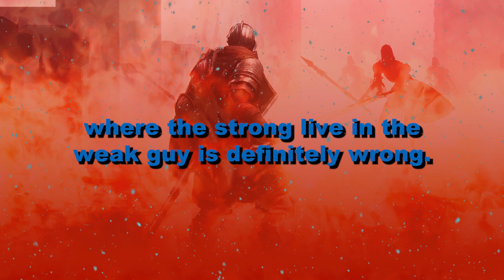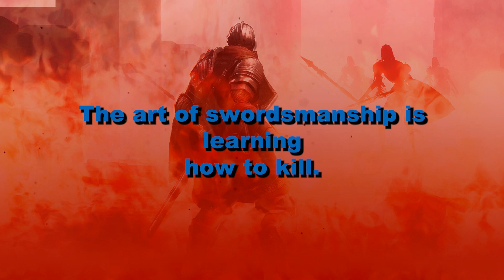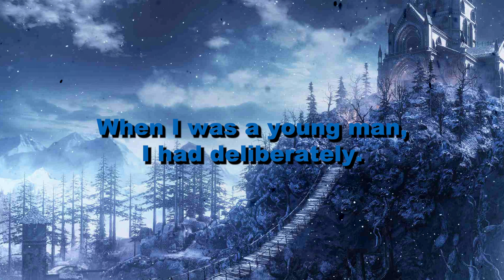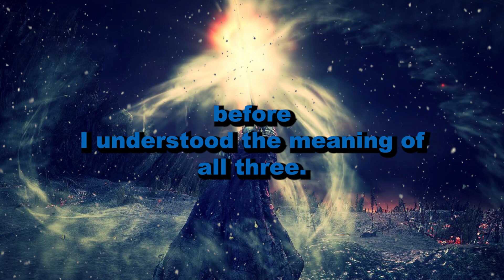The Philosophy of a Legendary Warrior...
I put together some of the most eye opening and philosophical quotes and made a video from it. Using some images, adding subtitles and by doing other stuff. I hope this video helps you in life and you get some ancient warrior philosophical wisdom from it.

0:00 Defending Justice and Legacy
1:08 The True Meaning of Honor
2:39 The True Meaning of Life

Peace ✌️🕊️☮️